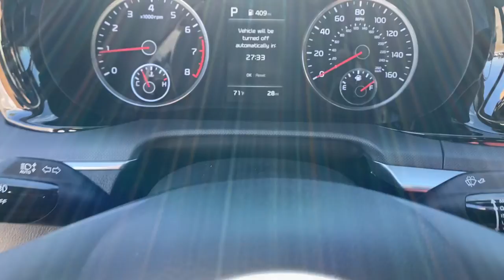2022 Kia K5 Panama City, Lynn Haven, Fort Walton, Port St. Joe, Marianna, FL 114865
Glacial White Pearl New 2022 Kia K5 available in Panama City, Florida at Bill Byrd Kia. Servicing the Lynn Haven, Fort Walton, Port St. Joe, Marianna, FL area.